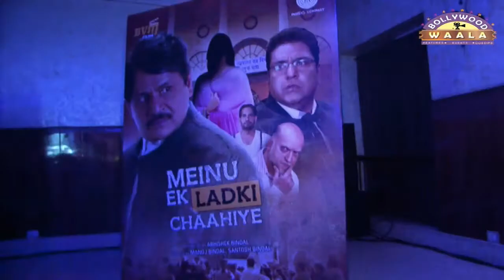MEINU EK LADKI CHAHIYE | TRAILER REVIEW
Watch out for trailer review of movie 'MAINU EK LADKI CHAHIYE' starring Raghuvir Yadav, Puru Chibber, Reecha Sinha and Zakir Hussain.